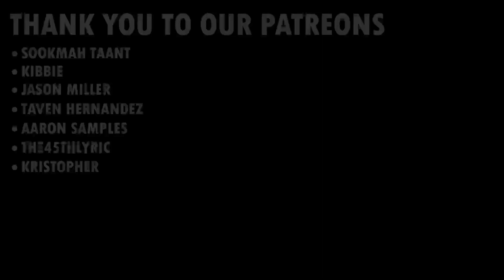Ep 88: Can We Name These MOTU Characters?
This week Jarmar gets mad at Beast Man, Nate enjoys watching how wrong we are, and Michael tries to make sense out of the MOTU characters name. Watch as we try to figure out the names of Masters of the universe characters we have never seen!

Join us as we get together to talk about toys and sometimes other stuff.

Vasco Toys: Youtube.com/VascoToys
Teepublic.com/ModernToyfare
Follow Jarmar on Twitter: Twitter.com/jarmar_GAMES
Follow Jarmar on Twitch: Twitch.tv/Jarmar_Games